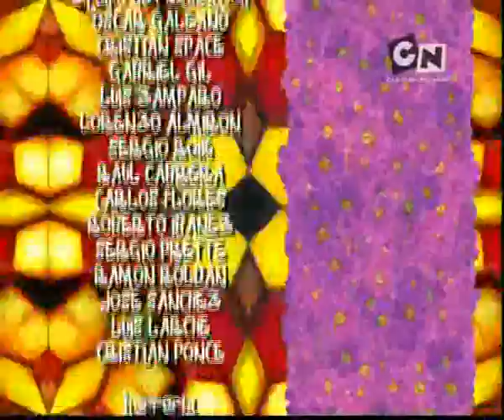Floricienta épisode 266